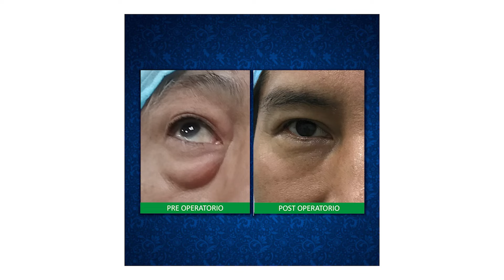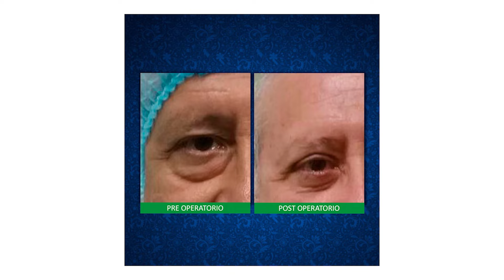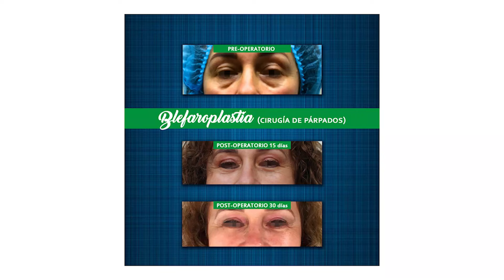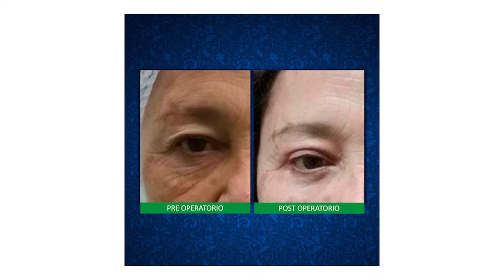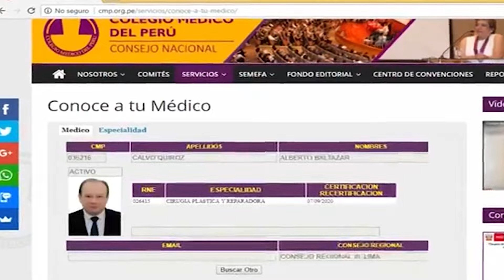¿Como elilinar las bolsas debajo de los ojos?